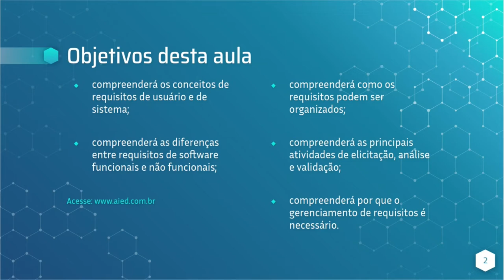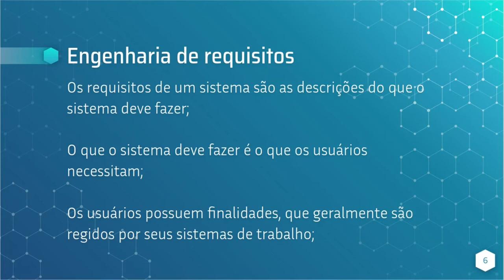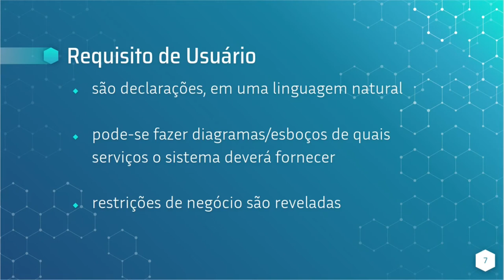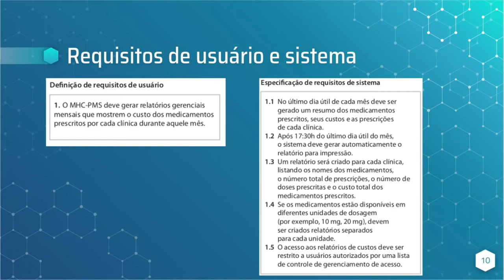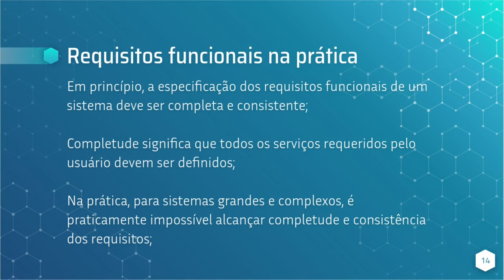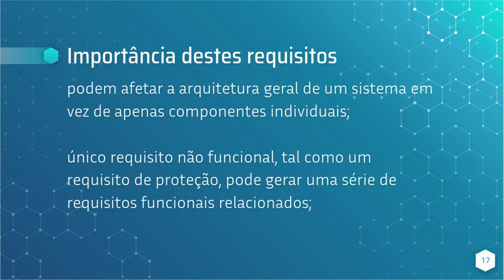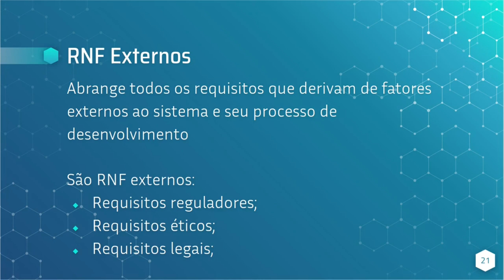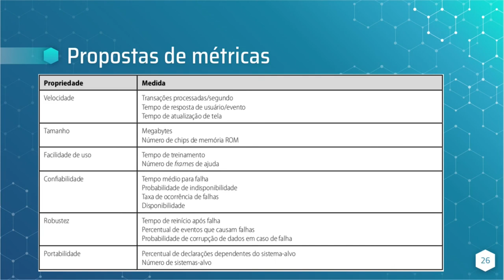Engenharia de Requisitos Cap. 4 Parte 1, Sommerville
Curso de Engenharia de Software - Engenharia de Requisitos

Os requisitos de um sistema são as descrições do que o sistema deve fazer, os serviços que oferece e as restrições a seu funcionamento. Esses requisitos refletem as necessidades dos clientes para um sistema que serve a uma finalidade determinada, como controlar um dispositivo, colocar um pedido ou encontrar informações. O processo de descobrir, analisar, documentar e verificar esses serviços e restrições é chamado engenharia de requisitos (RE, do inglês requirements engineering).

O termo ‘requisito’ não é usado de forma consistente pela indústria de software. Em alguns casos, o requisito é apenas uma declaração abstrata em alto nível de um serviço que o sistema deve oferecer ou uma restrição a um sistema. No outro extremo, é uma definição detalhada e formal de uma função do sistema.

Os requisitos precisam ser escritos em diferentes níveis de detalhamento para que diferentes leitores possam usá-los de diversas maneiras. Os leitores dos requisitos de usuário não costumam se preocupar com a forma como o sistema será implementado; podem ser gerentes que não estão interessados nos recursos detalhados do sistema. Os leitores dos requisitos de sistema precisam saber mais detalhadamente o que o sistema fará.

Os requisitos funcionais de um sistema descrevem o que ele deve fazer. Eles dependem do tipo de software a ser desenvolvido, de quem são seus possíveis usuários e da abordagem geral adotada pela organização ao escrever os requisitos. Quando expressos como requisitos de usuário, os requisitos funcionais são normalmente descritos de forma abstrata, para serem compreendidos pelos usuários do sistema. No entanto, requisitos de sistema funcionais mais específicos descrevem em detalhes as funções do sistema, suas entradas e saídas, exceções etc.

Os requisitos não funcionais, como o nome sugere, são requisitos que não estão diretamente relacionados com os serviços específicos oferecidos pelo sistema a seus usuários. Eles podem estar relacionados às propriedades emergentes do sistema, como confiabilidade, tempo de resposta e ocupação de área. Uma alternativa a esse cenário seria os requisitos definirem restrições sobre a implementação do sistema, como as capacidades dos dispositivos de E/S ou as representações de dados usadas nas interfaces com outros sistemas.